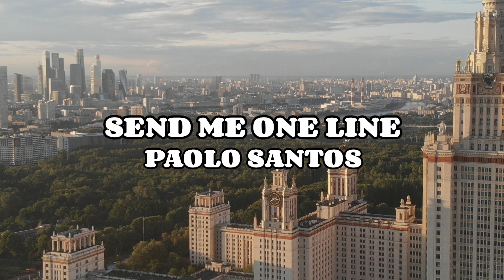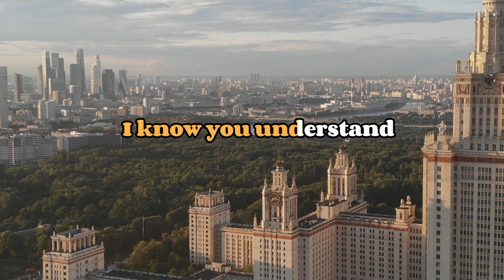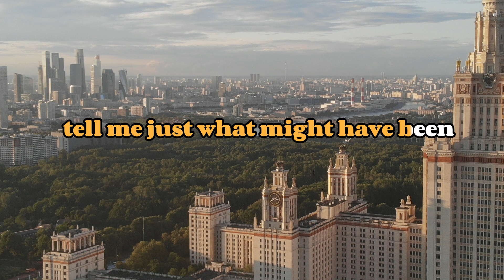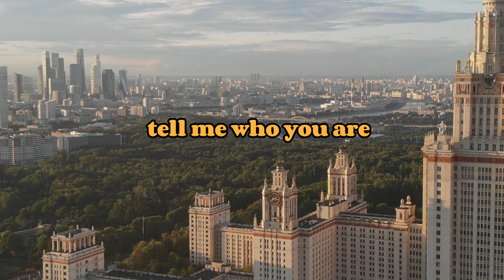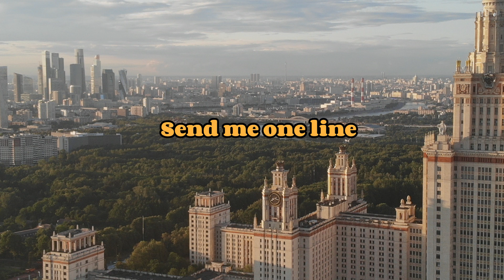Paolo Santos - Send Me One Line (Karaoke Version)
Karaoke version of Paolo Santos's "Send Me One Line"